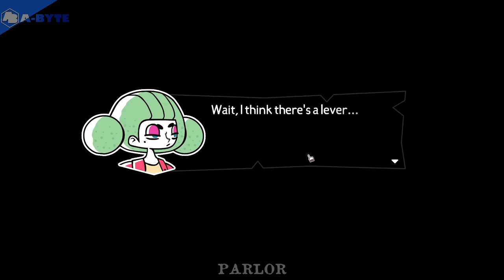The Mermaid's Tongue - Demo Part 2 - No Commentary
The Mermaid's Tongue is detective adventure-puzzle game.
Enjoy no commentary play-trough of a demo version.

Game should be released this year (2024).

Developer:  @SFBGamesTube

Channel description / Info:
On my channel you can find variety of no commentary gameplays I recorded and edited myself. You will see my play-troughs of games a recorded while I played.
I also try to find demo version of games which will be released in near future to increase of awareness to viewers of these upcoming games.